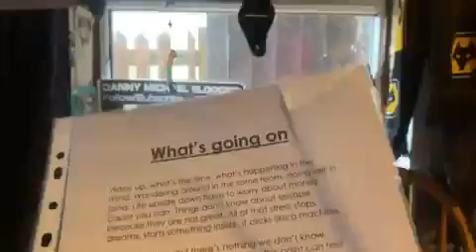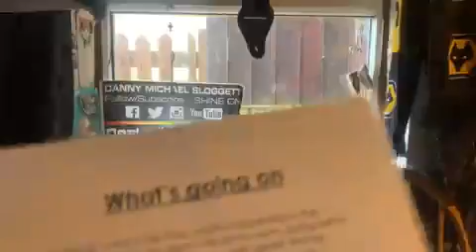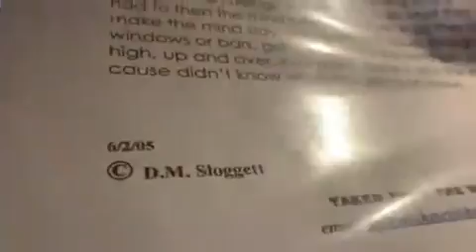What’s going on 6 07 2005 Poem I wrote for Reallifedreamsmybook